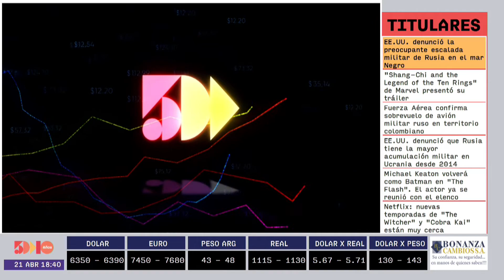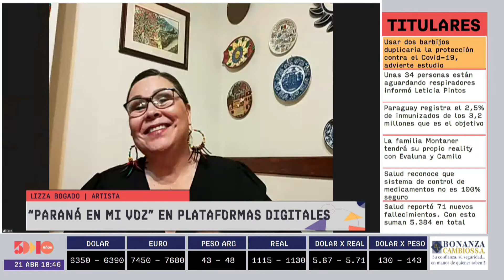Lizza Bogado | Panorama 5D | 5días TV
Programa emitido el día Miércoles 21 de abril.

Invitado del día:
- Lizza Bogado (Artista)

Tema:
- "Paraná en mi voz" en plataformas digitales.